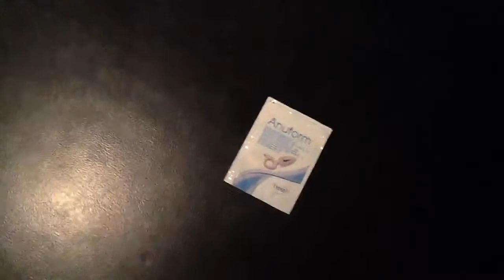CABINET OF POST-DIGITAL CURIOSITIES - Daniel Ploeger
CABINET OF POST-DIGITAL CURIOSITIES
Artaud  Forum 2,  “Konnecting Gestures”
March 30-31 April 1, 2012
Artaud Performance Center, Brunel University London.
An annual event curated by Johannes Birringer